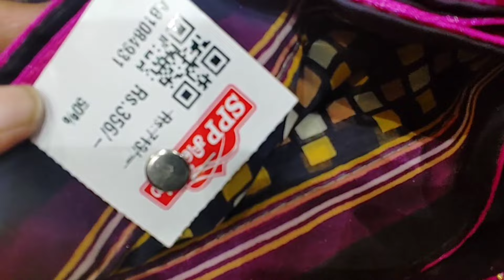Buy 1Get1 New Arrival Chiffon Brocade Sarees 50%Discount branded lakshmipati chiffon Collections